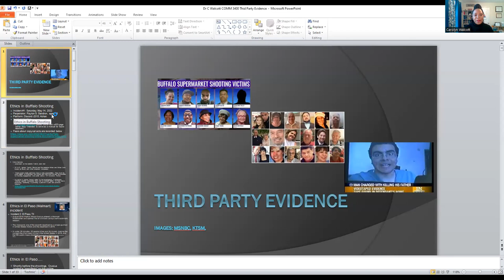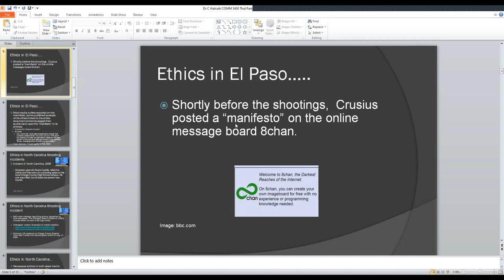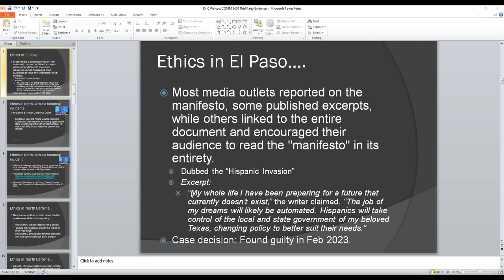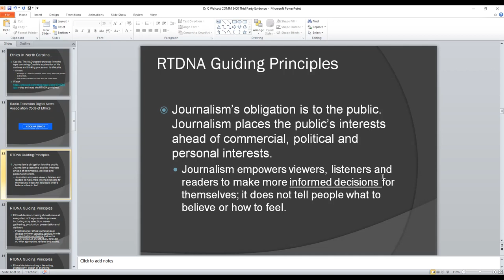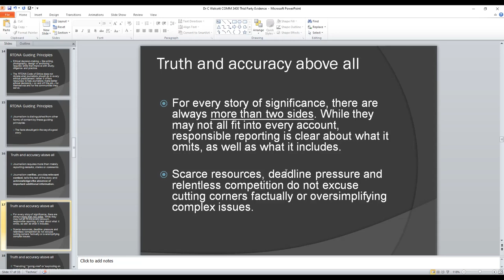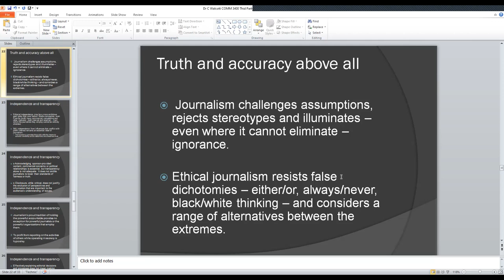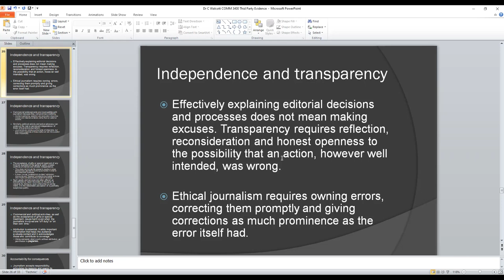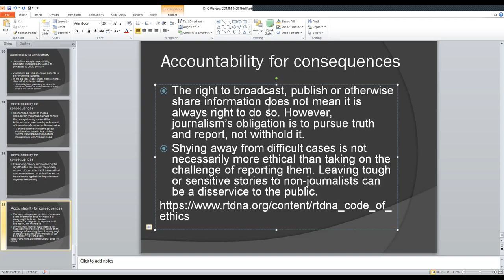11 Third Party Evidence